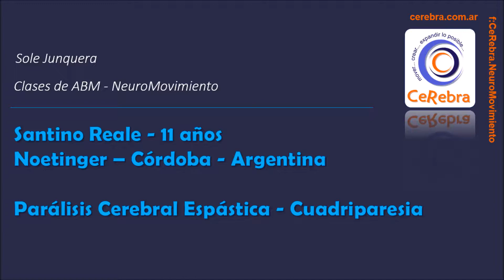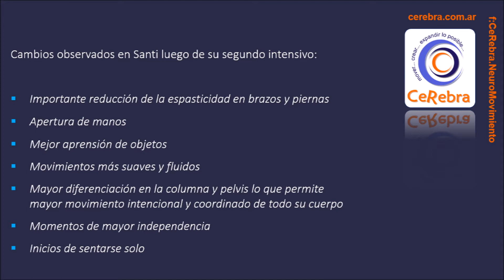Santino - Clases de NeuroMovimiento - ABM / CeRebra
Santi tiene 11 años, PC espástica, cuadriparesia. Vive en Córdoba, Argentina y viene a CeRebra en Valeria del Mar a sus módulos intensivos de ABM - NeuroMovimiento.
En este video está en su segundo intensivo, vino por dos semanas y realizó 20 clases. Los cambios han sido maravillosos!!